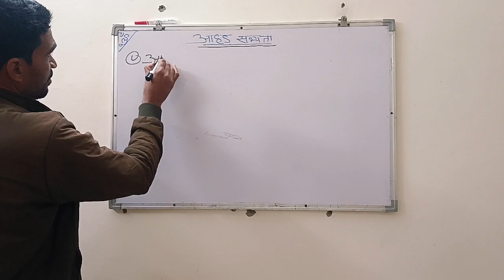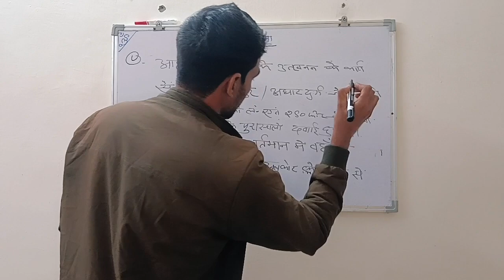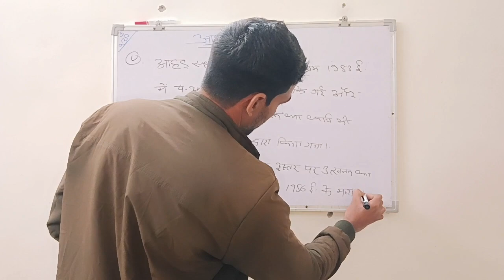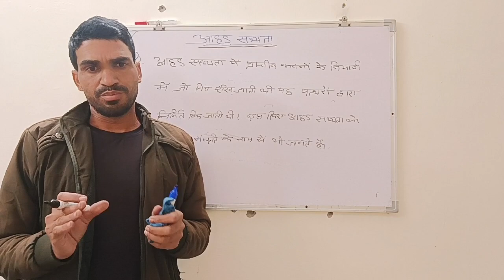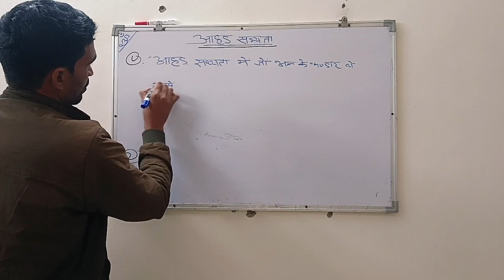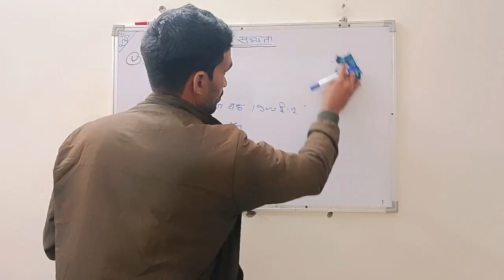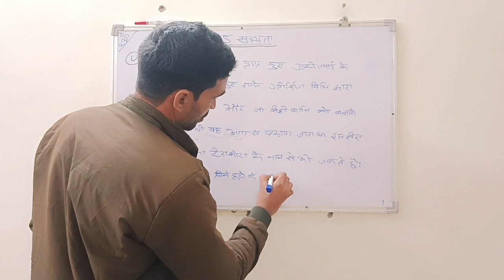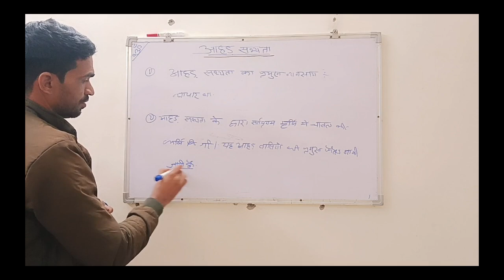राजस्थान सामान्य ज्ञान इतिहास क्लास आहड़ सभ्यता राजस्थान पशु परिचर राज पुलिस एलडीसी by Sitaram Sir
Royal Education Study Channel में आपका हार्दिक स्वागत अभिनंदन है।